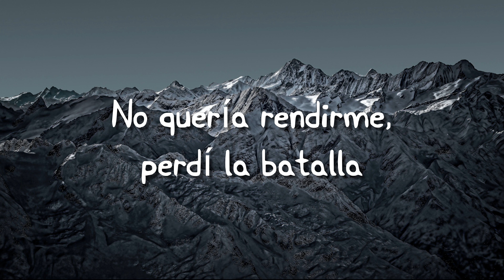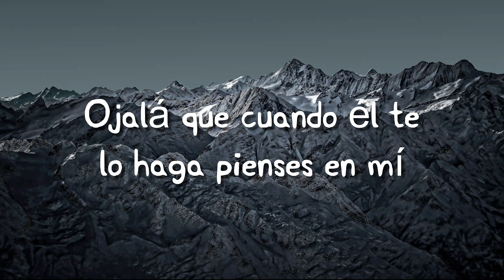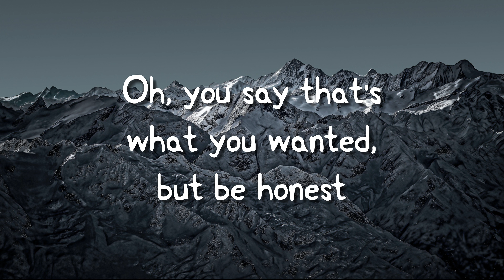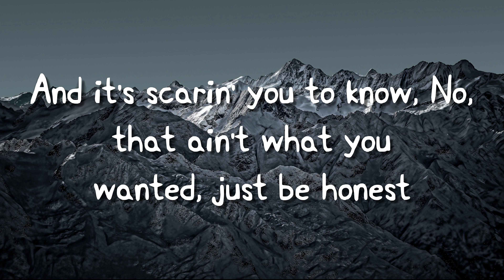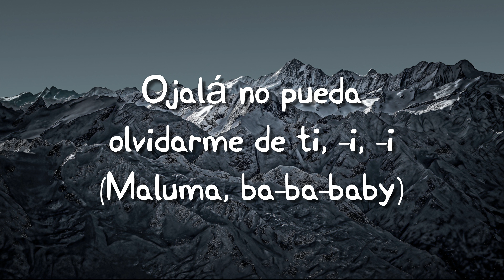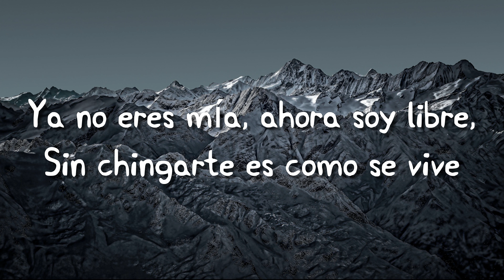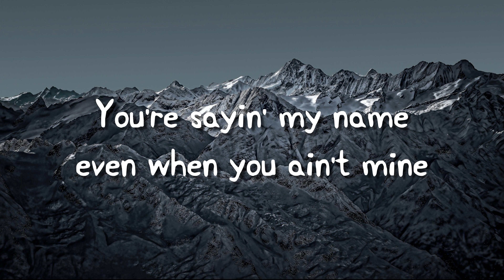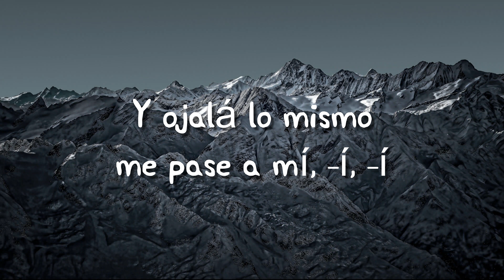Ojalá - The Rudeboyz, Maluma, Adam Levine 🪲